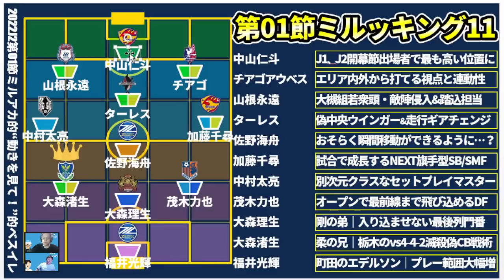【J2開幕節】動きまくった栃木FCB大森渚生&チーム助けるど真ん中守備な琉球CB大森理生│スカウティング型ベストイレブンミルッキング11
💠メンバーシップトークライブ：奥座敷
📌1月13日：メンバーシップの皆様と新年会！
📌1月下旬：日本代表サバイバル
📌2月上旬：冬移籍市場後半戦でおこった裏話「ミルアカ外秘」
　※移籍回は諸事情延期中…。可能になり次第実行予定！
　※以下含め奥座敷全てアーカイブ視聴可能※
📌12月上旬：2021冬移籍市場序盤戦　実際にあった㊙裏話トーク「ミルアカ外秘」

※PC&スマホ（Android）からは、

通常、iPhoneのYouTubeアプリからメンバーシップになることは仕様上不可能。iPhoneやiPadからは、web版のYouTubeを開くと登録が可能になります！
※継続してくださる方！クレジットカードの残額等にご注意を！

・ノーミルク佐藤：データを数字でなくストーリーときゅんで語る講師役
📌お耳でサッカー脳アップデート！～毎朝毎晩毎日続けるサッカー情報カルシウム～
📌最前列受講生・井上マーがサッカー脳をアップデートしていくコンテンツ！
📌みなさんもマーさんとともにポジティブアップデートしてってー！
📌サッカーデータマンのノーミルク佐藤、頑張って資料を作り続けます！

～目標～
・Jリーグ全てのスタジアムを満員に！
・思考をポジティブに・日常をちょっと楽しめるように！
📅2017
📌井上マー、効率的情報収集のため、サッカーデータの会社を経営する佐藤を招聘。
📅2018
📌井上マー、佐藤に「この内容をYouTubeで配信してみないか」と打診
📌09月末初の収録「幻の第0回」
📌10/03　YouTube登録
📌10/10　1本目の動画リリース
📌11/02　台所事情シリーズ開始/札幌～
📌11/08　登録者1,000人突破
📌12/26　高校サッカー選手権全校紹介シリーズ開始
📅2019
📌02/11　開幕前Jリーグ全チーム紹介シリーズ開始
📌02/22　登録者10,000人突破
📌04/08　ミルアカマンデーライブ開始
📅2020
📌01/02　箱根駅伝を毎年見るように！
📌01/06　通信簿シリーズ開始！
📅2021
📌08/04　登録者50,000人突破
📌10/10　ヨコハマフットボール映画祭トークライブ！
📌12/27　燃えろJ2党さんイベント2年連続ゲスト出演！
📅2022
📌1月　コイカジさんとコラボ！
📌2月　みとまりさんとコラボ！
　　　　2022エルゴラッソ選手名鑑でノーミルク佐藤がコーナー担当！

📌2020年末トークライブゲスト出演＠阿佐ヶ谷
📌2021年末トークライブゲスト出演@阿佐ヶ谷

2022年、いっぱいでていただくんだい！